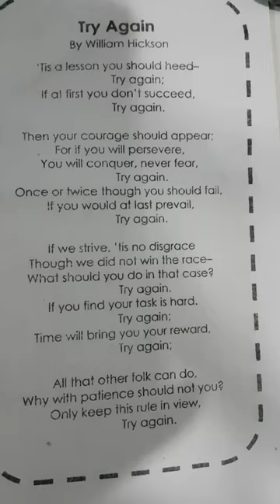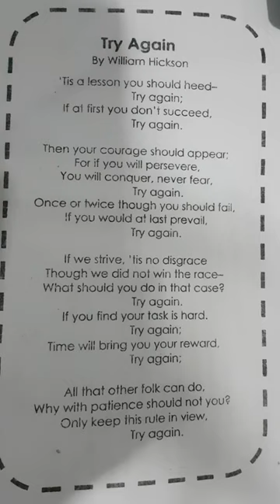Try Again by William Hickson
Poem for grade 3